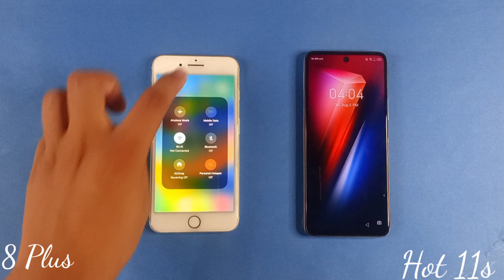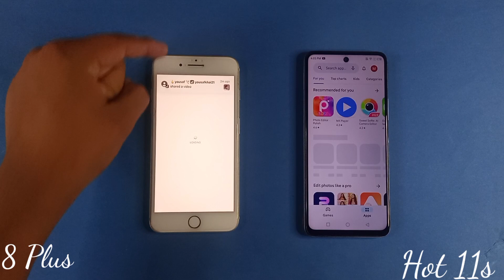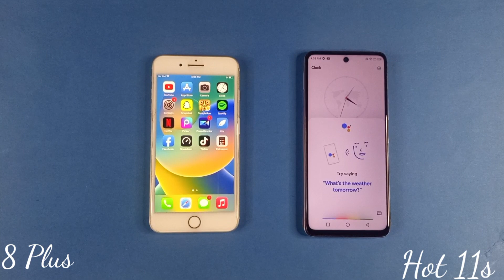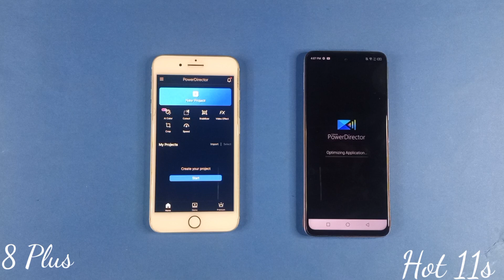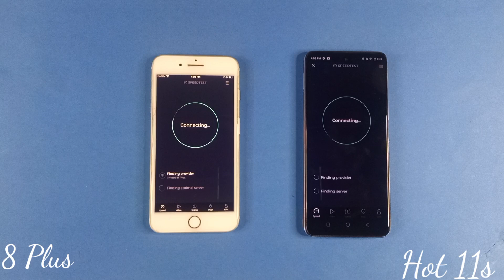IPhone 8 Plus Ram 4 GB/ Rom 64GB Vs Infinix Hot 11s Ram 4GB | Speed Test And Comparison